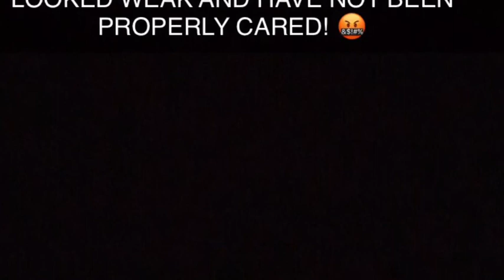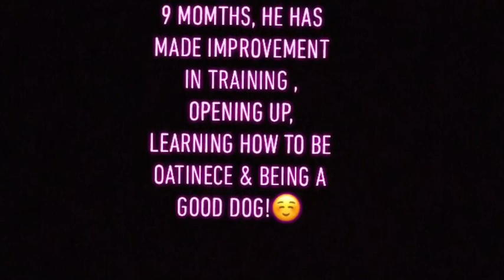My Dog Journey with Elton | Kikyo💜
Hi guys! Today I’m sharing with you my Dog “Elton.” I thought why not and make a Journey about him and with him!